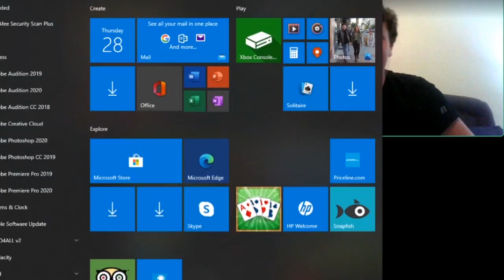Juice WRLD - Tell Me U Luv Me ft. Trippie Redd | Reaction/Review!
How do ya'll feel about this new collab?